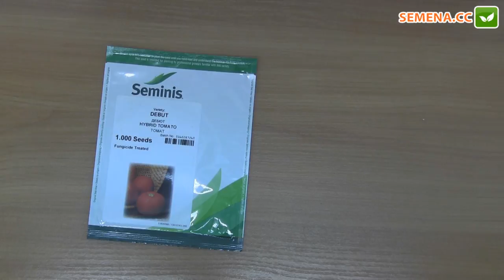Дебют F1 томат (Seminis) антифейк